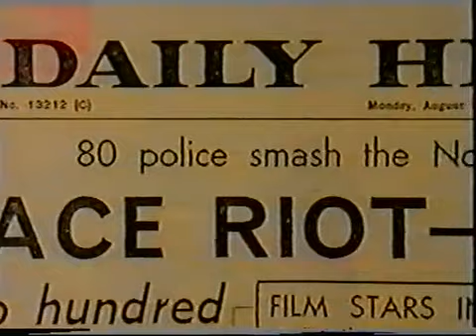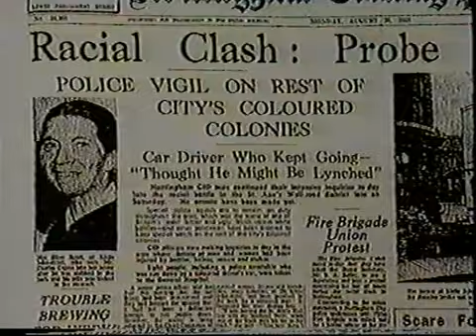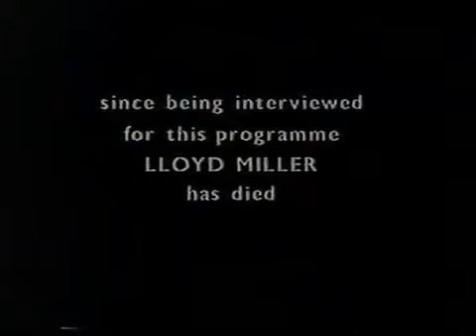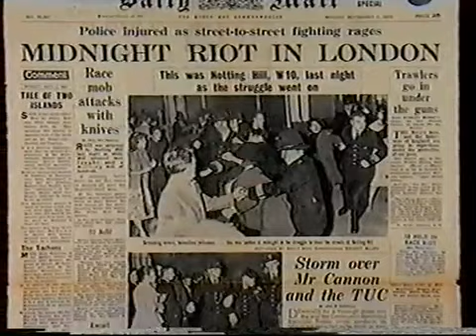THE WINDRUSH YEARS 1948 1998 6 of 23